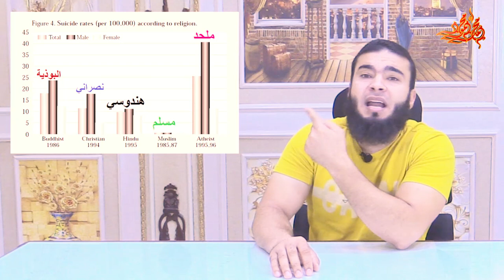التعليق على خبر انتحار نعيمة البزاز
قناتي الإحتياطية
ــــــــــــــــــــــــــــــــــــــــــ
حسابي الشخصي على  الفيس بوك

ـــــــــــــــــــــــــــــــــــــــــــــــــــ

ــــــــــــــــــــ
دكتور عبد الوهاب المسيري :